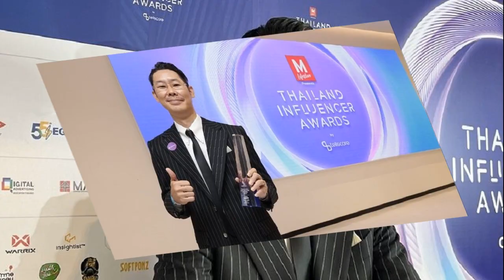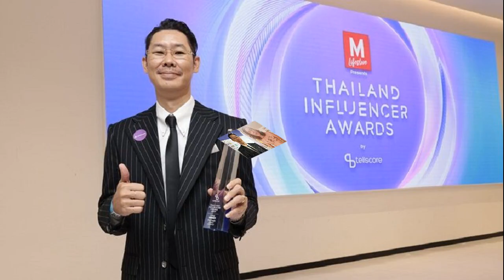พิเชษฐ์ แจงวุ่น ชิงปิดประชุมสภา ยื้อโหวตรายงานนิรโทษกรรม ยันไม่ได้เลือกข้าง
18 ต.ค. 2567
12:41 น.
พิเชษฐ์ แจง ชิงปิดประชุมสภา ก่อนลงมติรายงานนิรโทษกรรม สัปดาห์หน้าค่อยว่ากันใหม่ ยันไม่ได้เลือกข้าง ต่อให้ กมธ.ชี้แจงอีกกี่ชั่วโมงก็เหมือนเดิม จวกอย่าเอาสถานการณ์ตัวเองเป็นที่ตั้ง

เมื่อวันที่ 18 ต.ค.2567 นายพิเชษฐ์ เชื้อเมืองพาน รองประธานสภาผู้แทนราษฎร คนที่ 1 ให้สัมภาษณ์กรณีสั่งปิดประชุมสภาฯ เมื่อวันที่ 17 ต.ค. ระหว่างจะลงมติรับหรือไม่รับรายงานของคณะกรรมาธิการ (กมธ.) วิสามัญศึกษาพิจารณาแนวทางการตราพ.ร.บ.นิรโทษกรรม ว่า ชัดเจนแล้วว่ามี 2-3 พรรคที่ประกาศตัวว่าไม่เห็นด้วย ขณะที่อีกฝ่ายคือพรรคประชาชน (ปชน.) อยากให้ลงมติ ซึ่งกรรมาธิการฯ ก็อยากชี้แจงเพื่อให้ฝ่ายที่ไม่เห็นด้วยยอมรับ

แต่ทุกอย่างก็ชัดเจนแล้ว ฝ่ายที่ไม่ยอมรับก็คือไม่ยอมรับ คนที่อยากให้ผ่านก็อยากจะให้ผ่าน ต่อให้จะชี้แจงอีกกี่ชั่วโมงก็เหมือนเดิม กรรมาธิการฯชี้แจงมาเต็มที่ จะชี้แจง 2-3 รอบทำไม ทำให้ประธานในที่ประชุมต้องใช้วิจารณญาณ ว่าจะปล่อยให้เกิดความซ้ำซากเช่นนี้ได้อย่างไร
สุดท้าย ตนจึงถามว่าสรุปแล้วจะลงมติเลยหรือไม่ เพราะข้อมูลก็ซ้ำไปซ้ำมา แต่ถามทางกรรมาธิการฯ เขาก็ยังอยากชี้แจงอยู่ ไม่อยากให้ลงมติ และส่งชื่อมา 6-7 คน แต่ละคนจะพูดกี่นาที ย้ำว่าต่อให้ชี้แจงอีกกี่คนก็เหมือนเดิม เพราะตัดสินใจกันไปแล้ว หากให้ชี้แจงอีกก็จะตอบโต้กันไปมา และที่จริงข้อมูลพร้อมที่จะตัดสินใจแล้ว
นายพิเชษฐ์ กล่าวต่อว่า นอกจากนี้เวลาของวันพฤหัสบดี สส.บางคนก็เตรียมกลับบ้าน จองตั๋วเครื่องบินไว้แล้ว ลำพังเอาตามใจตัวเองบางคนอยู่ถึงเที่ยงคืนก็ได้ แต่มันไม่ใช่ เราต้องอยู่ในความพอดี

ตนในฐานะประธาน ต้องควบคุมและถามว่าตกลงคุณจะโหวตหรือไม่ ทุกอย่างชัดเจนหมดแล้วจะพูดอะไรอีก ฉะนั้น ตนคิดว่าตัดสินใจถูกต้องแล้ว สัปดาห์หน้าเปิดมาก็มาว่ากัน ไม่ต้องชี้แจงแล้ว เปิดมาก็โหวตเลย หากรายงานนี้ไม่มีความขัดแย้ง ก็ไม่มีปัญหา แต่เมื่อมีความขัดแย้ง เราก็ต้องโหวตว่าสรุปแล้วจะส่งรัฐบาลหรือไม่

“สัปดาห์หน้าก็มาว่ากันใหม่ ไม่มีปัญหา ไม่มีบอกว่าเป็นพรรครัฐบาล ตรงนี้ไม่เกี่ยว ผมอยู่ตรงนี้ ไม่มีส่วนได้ส่วนเสียกับใครทั้งนั้น ผมเป็นประธาน ไม่ได้มองว่าเป็นพรรคนั้นพรรคนี้หรืออะไร ในสถานการณ์เช่นนั้น อย่าเอาตัวเองมาเป็นที่ตั้ง ตัวเองอยากได้อะไรแล้วไม่ได้ เพราะมีคนขัดใจมันไม่ใช่ ผมไม่ได้เข้าข้างใคร” นายพิเชษฐ์ กล่าว
เมื่อถามว่าหากสัปดาห์หน้านำรายงานนี้กลับเข้ามาใหม่ และกรรมาธิการฯ ยังคงยืนยันที่จะสรุปร่างก่อน ประธานในที่ประชุมสามารถให้กรรมาธิการฯ ชี้แจงก่อนได้หรือไม่ นายพิเชษฐ์ กล่าวว่า แล้วแต่ประธานประชุมวันนั้นว่าจะตัดสินใจอย่างไร ไม่น่ามีปัญหา มันจบได้ จะเห็นด้วยหรือไม่เห็นด้วย จะส่งให้รัฐบาลหรือไม่
เมื่อถามว่าเป็นไปได้หรือไม่ที่จะเสนอญัตติด่วนขึ้นมาเพื่อยื้อเวลาลงมติ นายพิเชษฐ์ กล่าวว่า ร่างรายงานนิรโทษกรรมก็ต้องต่อเนื่องอยู่แล้ว เมื่อจบแล้วจึงจะเสนอญัตติ ซึ่งแล้วแต่ที่ประชุมจัดเสนอกันหรือไม่
ส่วนเรื่องต่างๆ ที่รออยู่ในวาระการประชุมนั้น แล้วมีการบอกว่าเรื่องนั้นหรือเรื่องนี้จะเข้าไม่ทัน มันก็ขึ้นอยู่กับสถานการณ์ของการประชุมสภาฯ และเป็นกระบวนการ เราจะเอาของเราเป็นหลักไม่ได้ หากไม่ทันสมัยนี้ก็ไปพิจารณาต่อสมัยหน้า เราจะทำอย่างไรได้หากทุกคนก็ต้องการของตัวเอง